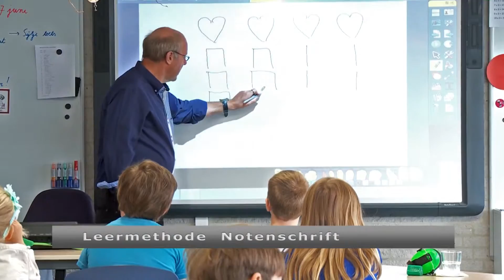Muziekles op de bassisschool